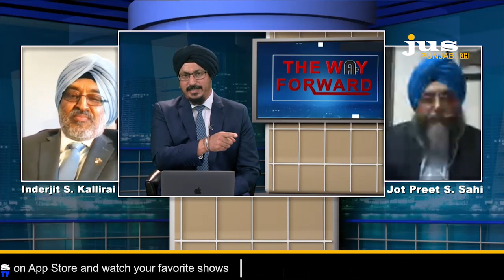The Way Forward || Harjot Singh ||Inderjit S.Kallirai || Jot Preet S.Sahi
The Way Forward || Harjot Singh ||Inderjit S.Kallirai
||Jot Preet S.Sahi || Jus Punjabi